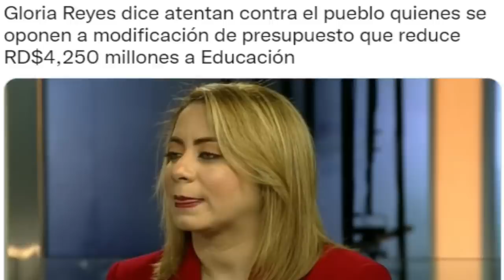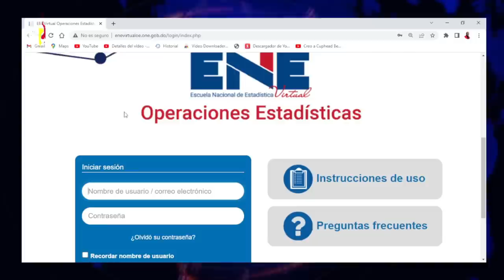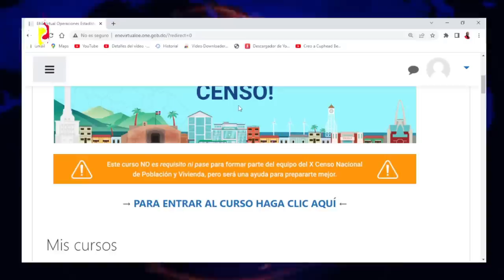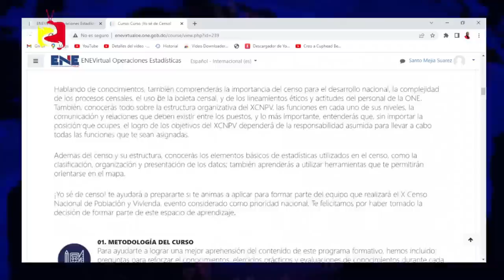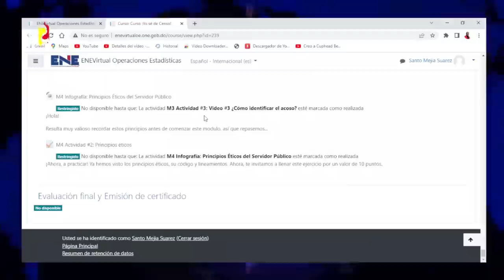Pago a beneficiarios con la tarjeta Supérate y otras informaciones